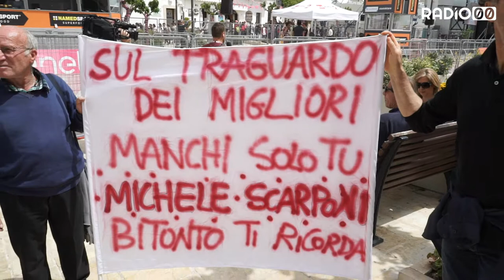La corsa rosa fa tappa in "Puglia"- Castrovillari/Alberobello